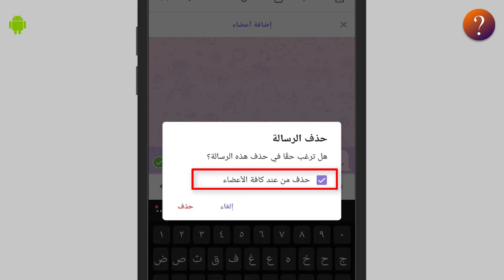حذف رسائل تيليجرام من الطرفين - التعديل على الرسالة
◾ السلام عليكم في هذا الفيديو من قناة كيف اقدم لكم طريقة حذف الرسائل والمحادثات كليا من التيليجرام  حيث يمكنك في تيليجرام حذف الرسائل من الطرفين باي وقت من عند الطرفين بطريقة سهلة وبسيطة كما هو في الفيديو وايضا من المميز انه يمكنك التعديل على اي رسالة في تيليجرام بعد ارسال الرسالة  ولكن سيظهر بجانب الرسالة انها معدلة ولكن لن يعرف الطرف الاخر  ما الشيء الذي تم تعديله بالضبط اذا لم يرى الرسالة في تيليجرام  .